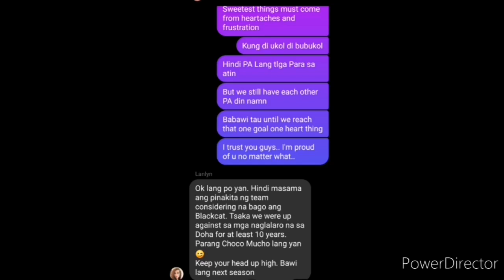Congratulations BLACK CAT yellow category! Limitless season 3 CHAMPION!!!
Archiving Black Cat's Volleyball Team Memories